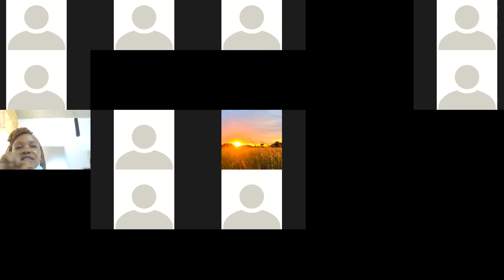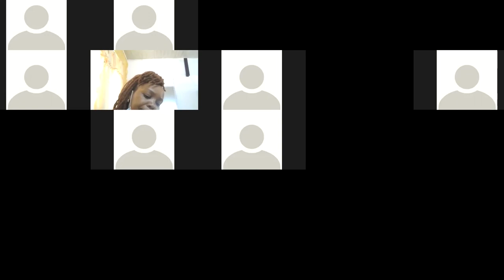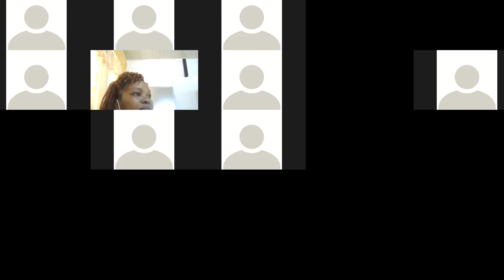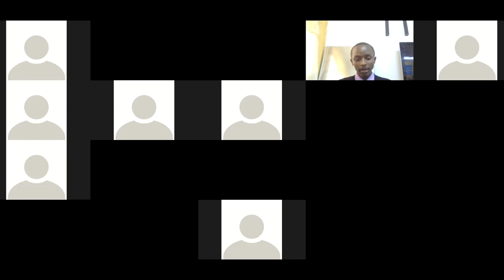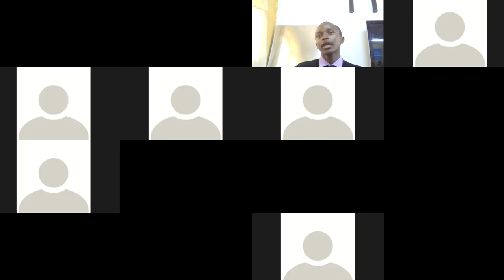live streaming maswali na majibu paper 2 kiswahili kcse